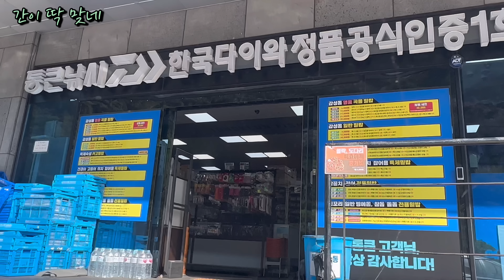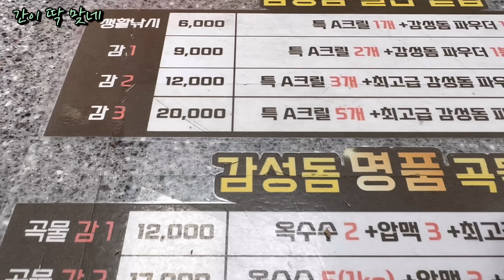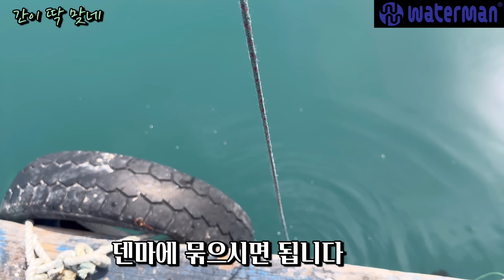배타고10분 내만에서 이런 싸이즈가 나온다고?!